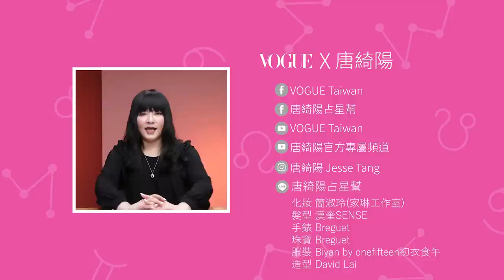桃花是被自己嚇走的！國師分析獅子女桃花問題：「不能只有完美或不完美」｜星座小常識｜Vogue Taiwan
一般來說獅子女，一不小心就會露出太聰明，太有主見很有想法的感覺。而且在言語裡面，你們很容易就讓人家看出來妳們很不好掌控。滔滔不絕，上知天文下知地理，對人生的規劃，或者是對眼前的一些困局，獅子女都很有一些看法，有時候男生就這樣子打退堂鼓了也不一定。